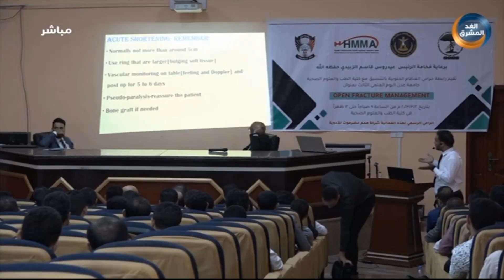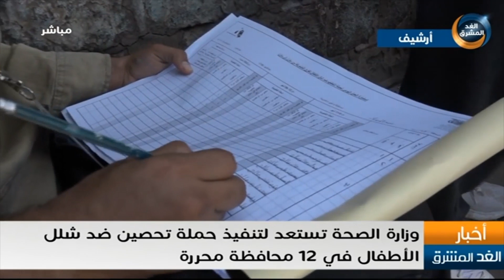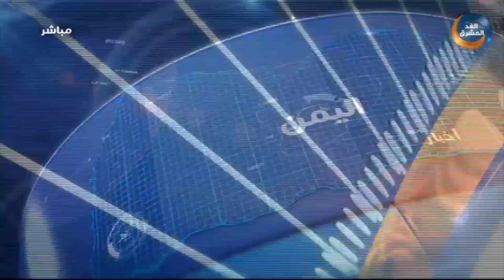نشرة أخبار الثالثة مساءً | عدن.. الاستقرار الأمني مشهد كان مفقودًا في تفاصيلها اليومية (4 مارس)